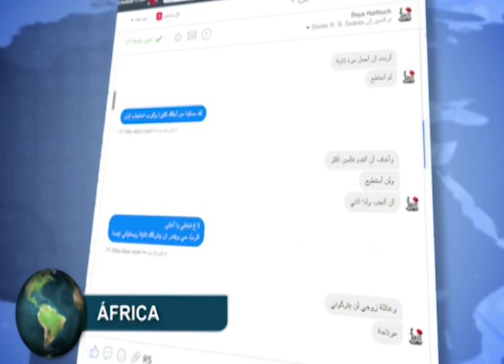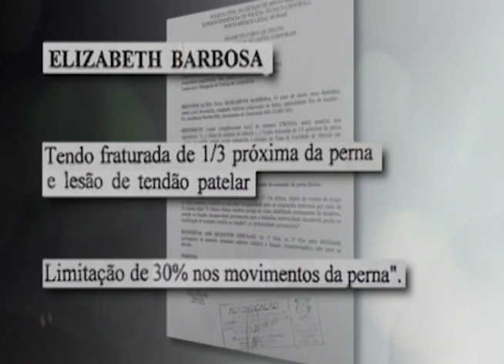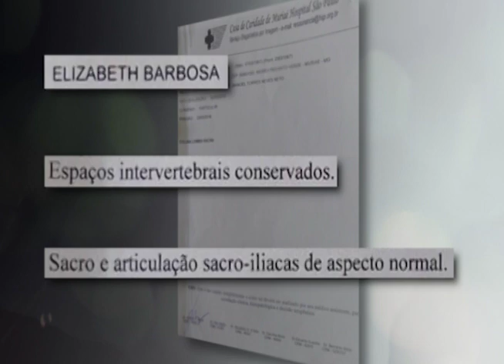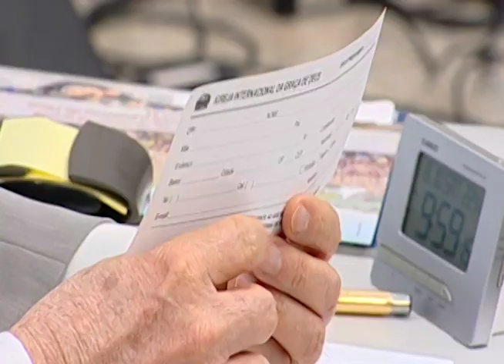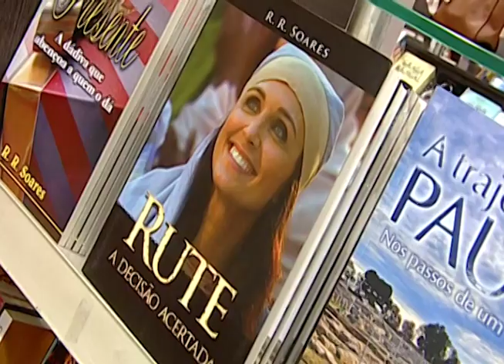Show da Fé | O poder transformador da Palavra | RR Soares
A Palavra do Senhor é tão poderosa e eficaz que, por meio da revelação dEla, qualquer pessoa pode se libertar do sofrimento, da doença, do pecado e de toda obra do inimigo. Neste programa estudamos a respeito da mulher encurvada de Lucas 13; o poder de Jesus entrou em ação, colocando um ponto final naquela enfermidade. Quando você entende o que o Senhor está falando, a unção divina o alcança e o faz triunfar sobre o poder do maligno. Que o Todo-Poderoso abençoe sua vida!

Fernandes Lima canta "Sai pra lá, tristeza!" (clique para ver em 06:30).

▷ ESCUTE O MISSIONÁRIO R. R. SOARES
▷ IGREJA INTERNACIONAL DA GRAÇA DE DEUS
▷ CANAL SHOW DA FÉ
▷ CONHEÇA A NOSA ACADEMIA TEOLÓGICA
▷ REVISTA GRAÇA SHOW DA FÉ.
▷ ESCUTE A NOSSA RÁDIO
▷ ASSISTA RiT TV
▷ ASSINE AGORA A NOSSA TV

Data de exibição: 12/08/2019
Data de gravação: 10/08/19 - 9h
Número do programa: 5162